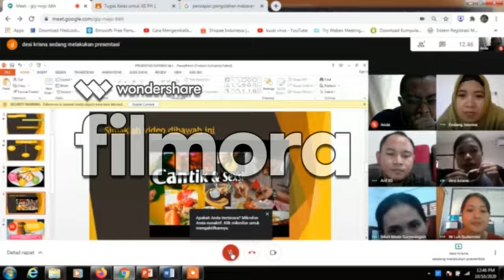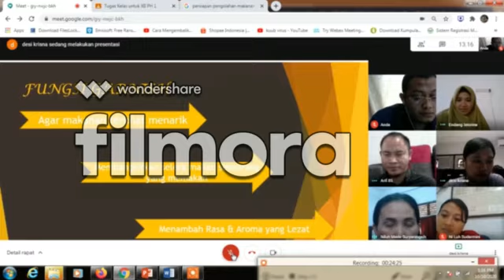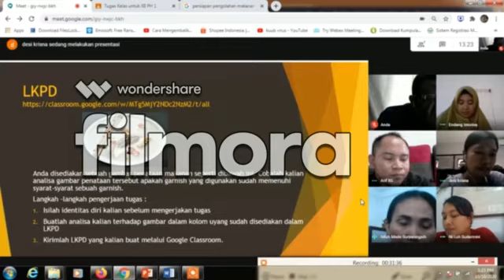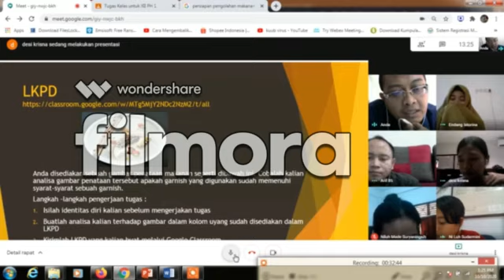Video Garnish 10 menit